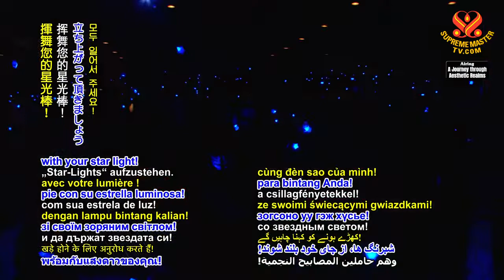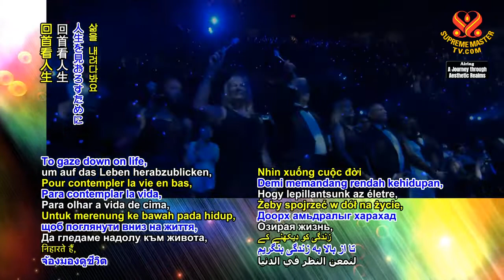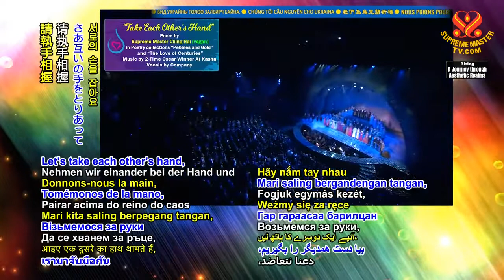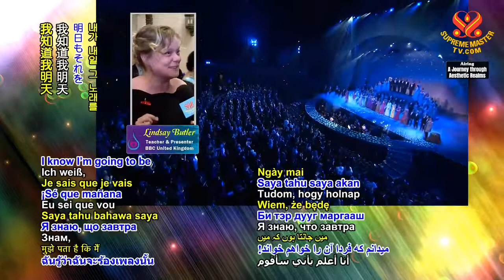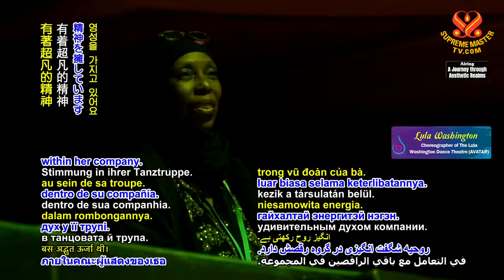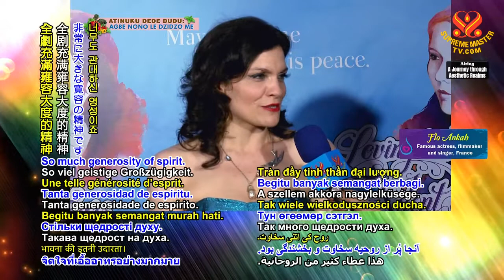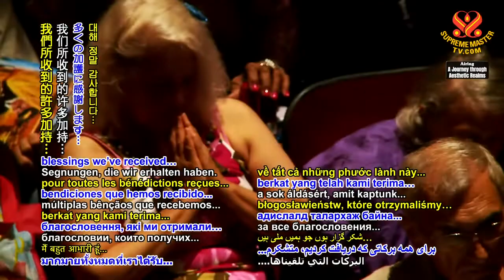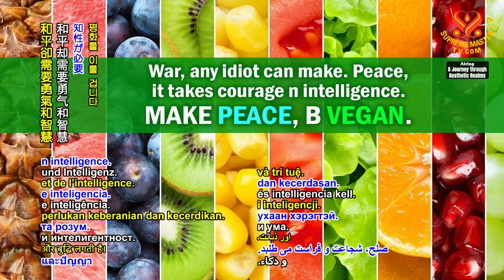🔸️14부-침묵의 눈물을 사랑하며: 뮤지컬 🔹️[P14] Loving The Silent Tears: The Musical, Part 11 of a Multi-part Series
내용요약.
⭐『침묵의 눈물을 사랑하며』는 칭하이 무상사님의 심오한 시집
 『침묵의 눈물』에서 영감을 받은 브로드웨이 스타일의 뮤지컬입니다.
토니상 후보에 오른 빈센트 패터슨이 감독하고, 에미상 수상자인
보니 스토리가 안무를 맡은 이 뮤지컬은 우리를 6대륙 16개국을
횡단하는 마법의 기차로 안내합니다.

이 뮤지컬은 전 세계의 수상 경력에 빛나는 아티스트들이 공연한 환상적인
춤과 노래의 여행이자 내면의 평화를 찾아가는 여정입니다.

이 특별한 뮤지컬은 칭하이 무상사의 날 19주년을 기념하여
2012년 10월 27일, 미국 캘리포니아 로스엔젤레스의
그랜드 슈라인 오디토리움에서 초연하였습니다. ⭐

다부작으로 방송하는 이 놀라운 뮤지컬 승객으로 초대하게 되어 영광입니다.